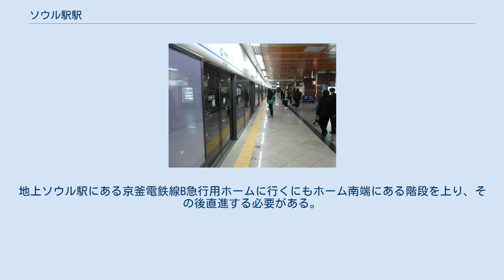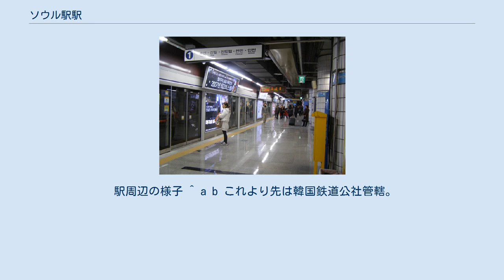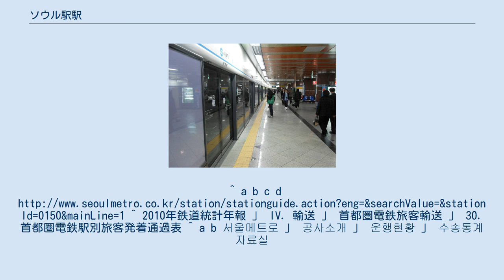ソウル駅駅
ソウル駅駅（ソウルヨクえき/ソウルえきえき）は、大韓民国ソウル特別市中区と龍山区にある、ソウル交通公社の駅。
 地下の「ソウル駅」駅は、地上の「ソウル」駅と異なり「駅」の字も駅名の固有名詞に含まれている。
また当駅は、地上にある韓国鉄道公社 (KORAIL) のソウル駅と区別するため、地下ソウル駅と呼ばれることも多い。
 1号線・4号線のソウル交通公社所属の列車の一部は当駅で始終着する（特に始発と終電）。
 当駅は1・4号線ホームと乗り換え通路を含めると、「ㄣ」（注音符号のen）の形をしている。
 1号線は島式ホーム1面2線を有する地下駅で、フルスクリーンタイプのホームドアが設置されている。
当駅から南に進んだところで地上に出て、京釜電鉄線に乗り入れる。
また、ソウル交通公社1号線は直流電化、京釜電鉄線は交流電化となっているため、デッドセクションが地上に出たところにある。
4号線と乗り換える場合、ホーム南端にある階段を上り、左側にある乗り換え通路を通らなければならない。
地上ソウル駅にある京釜電鉄線B急行用ホームに行くにもホーム南端にある階段を上り、その後直進する必要がある。
 4号線も島式ホーム1面2線を有する地下駅で、フルスクリーンタイプのホームドアが設置されている。
1号線と乗り換える場合、ホーム北端にある階段を上り、乗り換え通路を通る必要がある。
 化粧室は各線の改札階の改札外に1ヶ所ずつある。
出口は1 - 14番と9-1番の計15ヶ所あり、その内1番出口は地上ソウル駅（京義・中央線、京釜線KTX・一般列車が発着）方面、9-1番出口はソウル駅バス乗換センター方面に行くことができる。
 2010年における首都圏電鉄1号線の直通運行による京釜線からの人員は一日162,463人、京釜線への人員は一日164,170人であり、これらの数値を含むと一日乗降人員は795,900人である。
 駅周辺の様子 ^ a b これより先は韓国鉄道公社管轄。
京釜電鉄線と相互直通運転。
^ a b c d ^ 2010年鉄道統計年報 」 IV. 輸送 」 首都圏電鉄旅客輸送 」 30. 首都圏電鉄駅別旅客発着通過表 ^ a b 서울메트로 」 공사소개 」 운행현황 」 수송통계 자료실